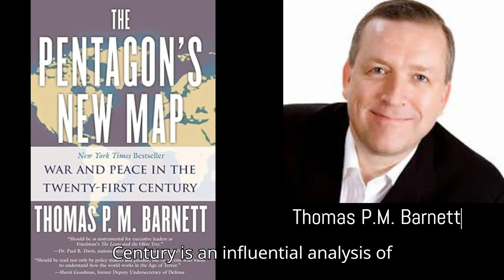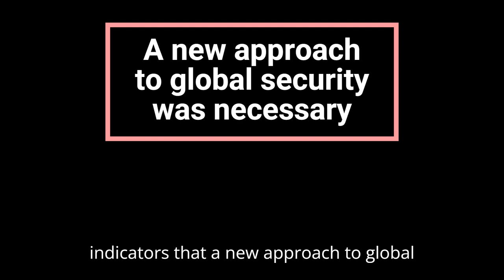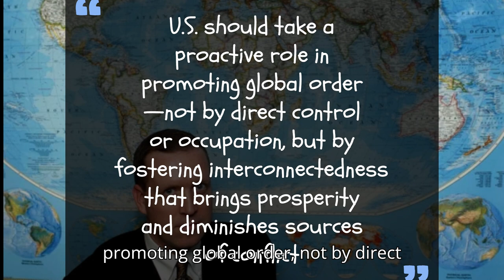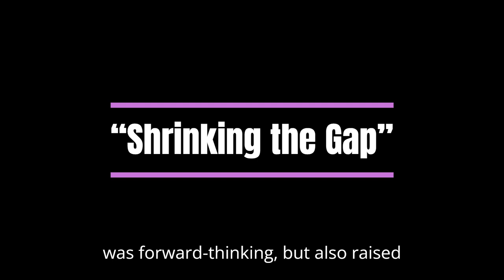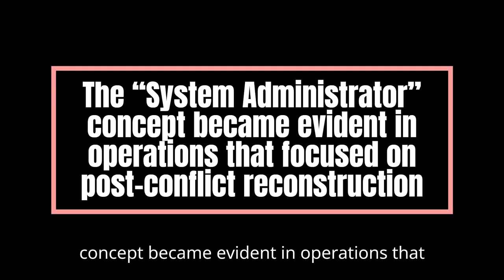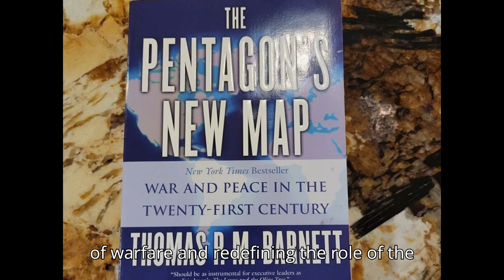The Pentagon’s New Map by Thomas P M Barnett Explained: How Globalization Impacts War and Peace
In this video, we dive into Thomas P.M. Barnett's groundbreaking book The Pentagon’s New Map, which explains how globalization is reshaping war and peace in the 21st century. Barnett's theory of the "Functioning Core" and "Non-Integrating Gap" offers a unique perspective on why some regions remain stable while others fall into conflict. Join us as we explore Barnett’s vision of a new U.S. military strategy that combines economic integration with proactive peacekeeping. Learn how these ideas might shape future global stability and what they mean for the role of military forces worldwide.